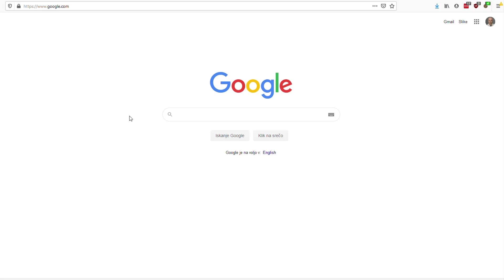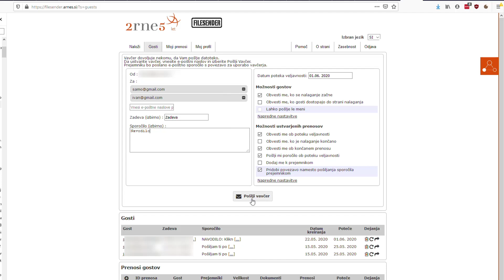Pošiljanje Filesender vavčerja